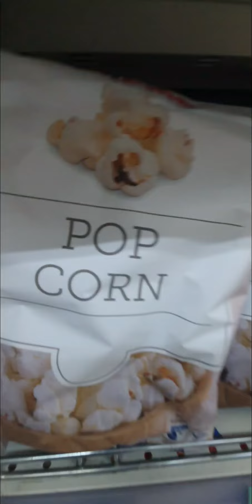Quella Volta Che: Abbiamo cercato i Pop Corn perduti con @rosevillainofficial?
Questa è la straordinaria storia di Samuele Luciani, i Satura Lanx e i Pop Corn